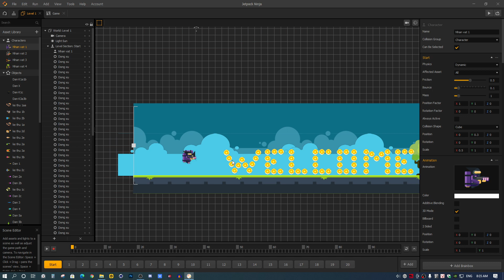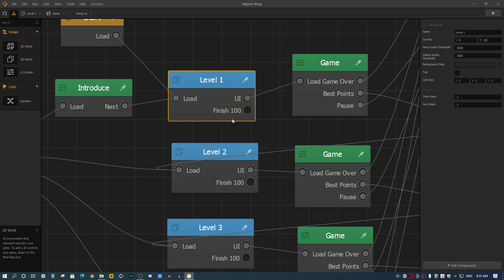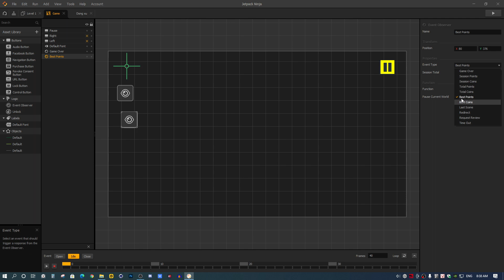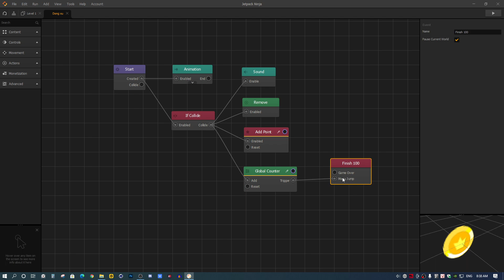Buildbox - 8 - Có 2 cách để kích hoạt sự kiện nếu đạt 100 điểm (Event Observer)